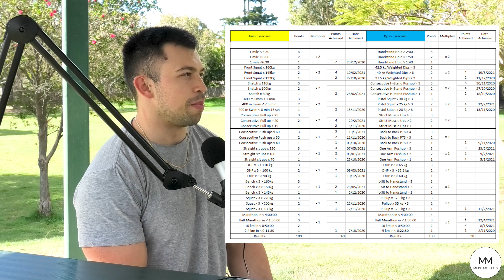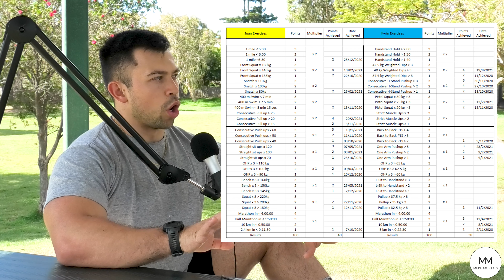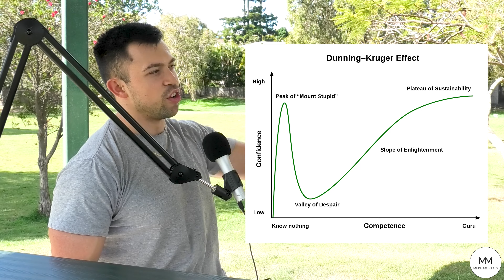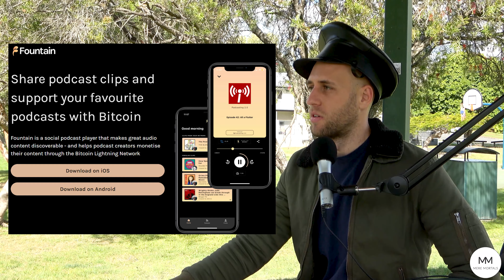How To Set Fitness Goals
Combining the two things we actually know: how to set goals and how to workout!

In Episode #224 of 'Musings' Juan and I discuss: Juan's new focus on cooking, my recent points in the fitness challenge, reflections on mistakes we made for this years fitness goals, how we would start over give the chance, some advice for beginners starting to workout, the mechanics of swimming properly, why curiosity killed the cat and some shoutouts to people who deserve it.

As always, we hope you enjoy. Mere Mortals out!

Timeline:
(0:00) - Corporal Kyrin & Jr Juan
(1:24) - New cooking focus
(6:25) - 40 kg dips ppfpfftttppfttt
(9:57) - Starting yearly fitness goals again
(13:44) - Restarting as a beginner in fitness
(19:25) - Dunning Kruger effect & swimming with no legs
(22:08) - The downsides of curiosity
(25:41) - Shoutout for Chad Farrow, fountain.fm & Oscar Merry